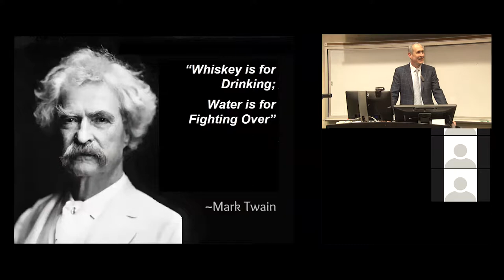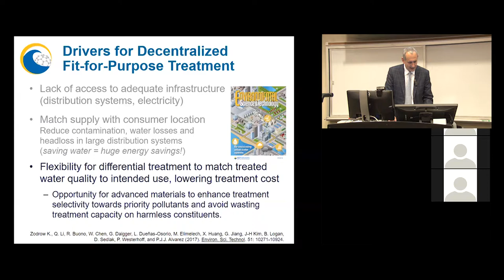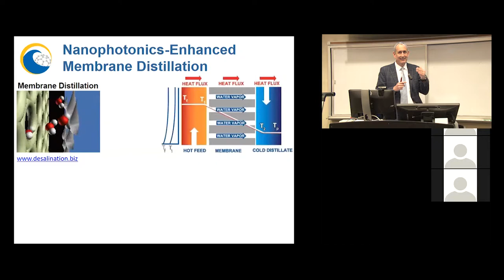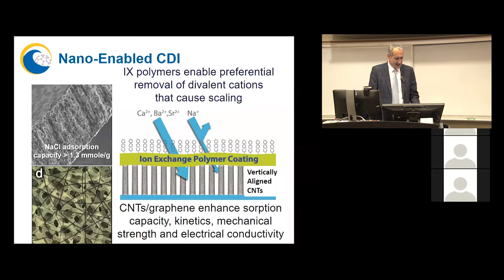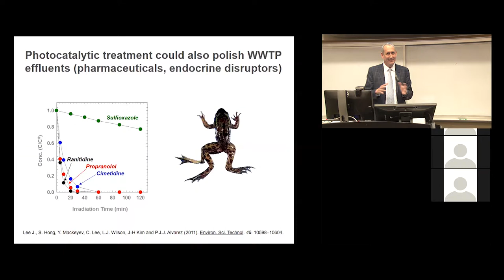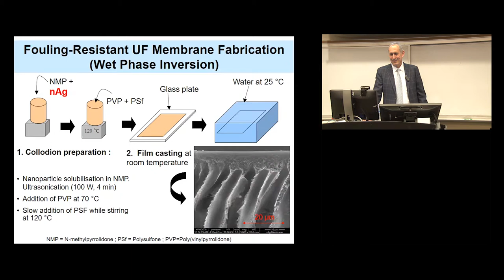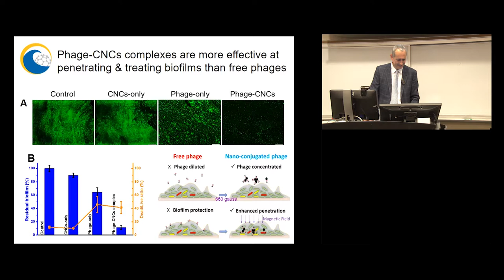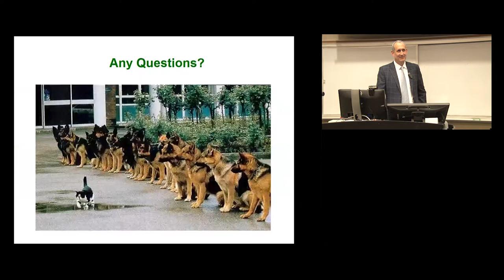2018 AEESP Distinguished Lecture Dr. Pedro Alvarez at Missouri S&T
Nanotechnology-Enabled Water Treatment: A Vision to Enable Decentralized Water Treatment and Address Growing Challenges of the Water Energy Nexus